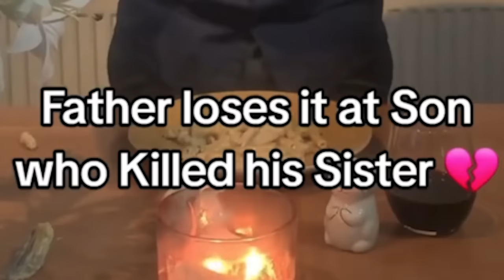I Found The Best Actor of All Time on TikTok